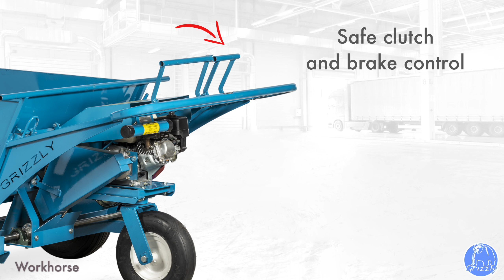Workhorse - Grizzly Equipment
Equipped with a GX160 Honda engine, this Workhorse can handle a number of jobs. The Gravel spreader attachment will spread large or pea gravel. The dump tray attachment is used for moving debris or material and the hot tank will supply hot asphalt on larger jobs. The GRIZZLY Workhorse 330 000 has an independent brake and clutch mechanism that can be easily adjusted.

* New chain guard to comply with Article 3.10.13 *